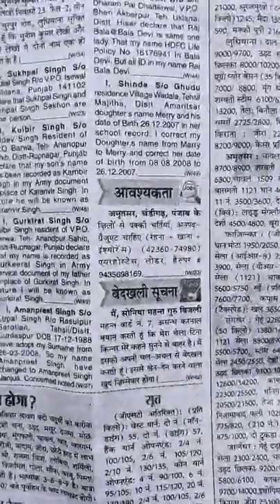किन्नर सोनिया ने किन्नर टीना को अपनी संपत्ति से किया बेदखल